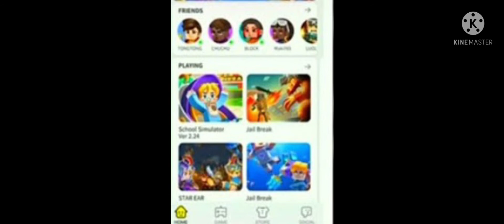new items comming in bmgo some may be fake or real no clickbait